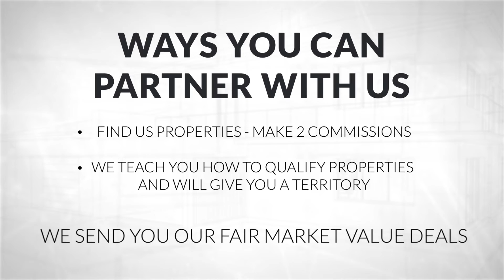Helping Hands Properties Agent Partner Program